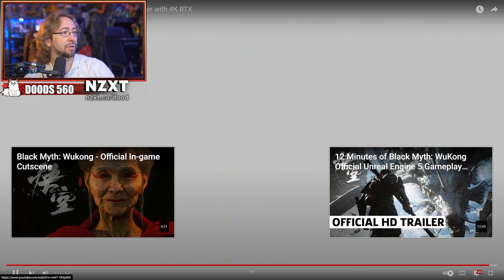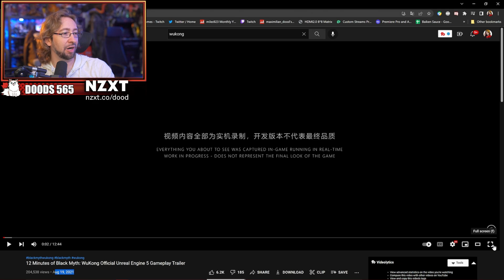MAX REACTS: Black Myth Wukong - Gameplay Trailer 2022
Max reacts to the latest trailer for Black Myth Wukong that shows off more insane gameplay that we will hopefully be able to play ONE DAY!